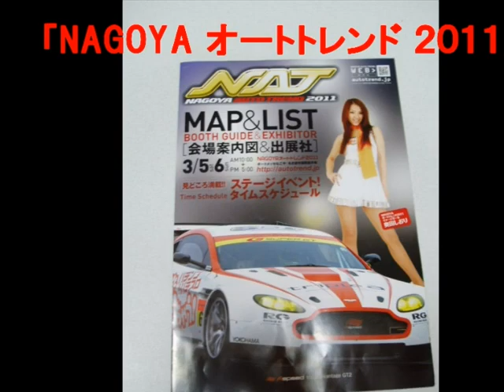NAGOYA AUTO TREND 2011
◆今年も熱かった！！！
「NAGOYAオートトレンド２０１１」で、最新のカスタマイズカー、チューニングカーの展示はもちろんトークショーや撮影会、スペシャルステージ、毎年恒例の「ミニ四駆グランプリ２０１１」や、さらにモトトレンドがパワーアップと盛りだくさんでした！

◆会場内を埋め尽くすクルマ、クルマ、クルマ！
最新トレンドを盛り込んだカスタムカーがずらり勢揃いしていました！
個性が光るドレスアップカーから人気の最新インポートカー、オーディオ＆ビジュアル、アイデア豊かにカスタムされたKカーまで、作り手の気合いと情熱のこもったクルマの数々を、とくとご覧あれ！

会期：2011年3月5日（土）・6日（日）　　会場：ポートメッセなごや（名古屋市国際展示場）